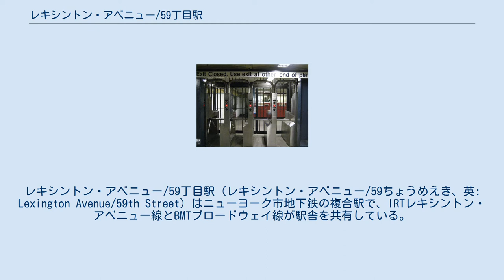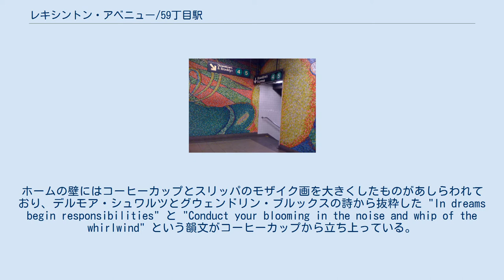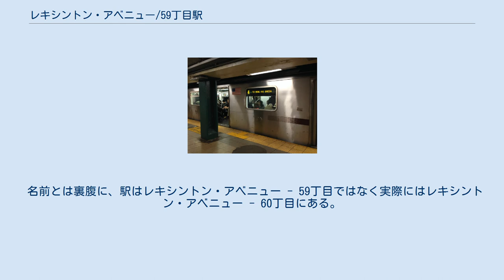レキシントン・アベニュー/59丁目駅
アッパー・イースト・サイド
レキシントン・アベニュー/59丁目駅（レキシントン・アベニュー/59ちょうめえき、英: Lexington Avenue/59th Street）はニューヨーク市地下鉄の複合駅で、IRTレキシントン・アベニュー線とBMTブロードウェイ線が駅舎を共有している。
マンハッタンのミッドタウンとアッパー・イースト・サイドの境界付近のレキシントン・アベニュー - 59丁目/60丁目にある。
ニューヨーク市地下鉄で8番目に利用者が多い駅で、2013年には2128万2767人が利用した。
 メトロカードがあれば、IND63丁目線（F系統及びQ系統）に無料で改札外乗換ができる（改札を出て徒歩でレキシントン・アベニュー-63丁目駅から乗車）。
以下の列車が停車する。
 地下3階のメザニンは60丁目/レキシントン・アベニュー側の端にあり、1962年のIRT急行線ホームの開業時に設けられたが、各線・各ホーム間の往来をシームレスかつ容易にする役割を果たしており、複合駅の中枢神経であるともいえる。
ブロードウェイ線ホームへの階段が3本、レキシントン・アベニュー線急行ホームへの階段が2本、レキシントン・アベニュー線緩行ホームへの階段とエスカレーターが各1本設けられている。
 レキシントン・アベニュー線急行ホームとブロードウェイ線ホームの間のメザニンにはエリザベス・マレー作の Blooming（1996年制作）というメザニンの四方の壁を使った大きなモザイク画が飾られている。
作品名は近くにあるデパートのブルーミングデールズから採られた。
ホームの壁にはコーヒーカップとスリッパのモザイク画を大きくしたものがあしらわれており、デルモア・シュワルツとグウェンドリン・ブルックスの詩から抜粋した "In dreams begin responsibilities" と "Conduct your blooming in the noise and whip of the whirlwind" という韻文がコーヒーカップから立ち上っている。
 当駅には全部で11のエントランスがある（いずれも階段）。
 IRTレキシントン・アベニュー線 59丁目駅は2層構造になっており、各層とも相対式ホーム2面2線を有する急行停車駅である。
上層階には緩行線、下層階には急行線が通っている。
緩行線と急行線の間にBMTブロードウェイ線が通っており、緩行線ホームから下にブロードウェイ線ホーム、ブロードウェイ線メザニン、急行線ホームの順で重なっている。
緩行線ホームと急行線ホームの間は長いエスカレーターで直接繋がっている。
 駅は当初各駅停車駅として開業、1962年11月15日に当駅ならびにグランド・セントラル-42丁目駅の混雑悪化を防ぐため急行線にホームが設けられた。
急行線のホームの建設は1959年8月10日に開始され、緩急間のホームを結ぶエスカレーターが設置された。
この際650万ドル費やした。
 BMTブロードウェイ線 レキシントン・アベニュー-59丁目駅は島式ホーム1面2線で2か所のメザニンを持つ駅である。
レキシントン・アベニュー側のメザニンにはIRT緩行線の各ホームへの階段と、ダウンタウン方面ホームへのエスカレーターおよび中層階に降りる3本の階段がある。
3番街側にも1960年代末に作られた時間営業のメザニンがあり、1978年にボウリング・グリーン駅の改装で用いられたのと同じ赤いタイルが使われている。
ホームへの階段に隣接して上り下り双方向のエスカレーターが設けられており、3番街に4本の階段で出ることができる。
1960年代にホームが3番街に延長されたため、このエントランスが新設された。
 名前とは裏腹に、駅はレキシントン・アベニュー - 59丁目ではなく実際にはレキシントン・アベニュー - 60丁目にある。
これは、開業当初はクイーンズボロ橋を通ってクイーンズ区に向かっていたが、通りが狭かったことから59丁目の下を通ってクイーンズ区に行き、60丁目の下を通って戻って来るルートになっていたためである。
実際にはレキシントン・アベニュー線緩行ホームを通ってレキシントン・アベニュー - 59丁目の出口から出ることができる。
 ウィキメディア・コモンズには、レキシントン・アベニュー/59丁目駅に関するカテゴリがあります。
 59丁目駅 (IRTレキシントン・アベニュー線)に関するカテゴリ: レキシントン・アベニュー-...